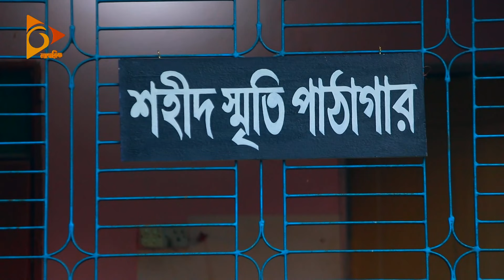Chokh Bhije Jay | চোখ ভিজে যায় | New Bangla Natok | Abul Hayat, Dilara Zaman | Nagorik Natok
Presenting New Bangla Natok 2021 - চোখ ভিজে যায় (Chokh Bhije Jay)
Genre: Bangla Natok, Romantic Natok, Patriotic Drama.
Starring: আবুল হায়াত (Abul Hayat), দিলারা জামান (Dilara Zaman), শিশির আহমেদ (Shishir Ahmed), নুসরাত জাহান পাপিয়া, প্রমুখ।
Written by: মোবারক হোসেন।
Directed by: আশরাফী মিঠু।